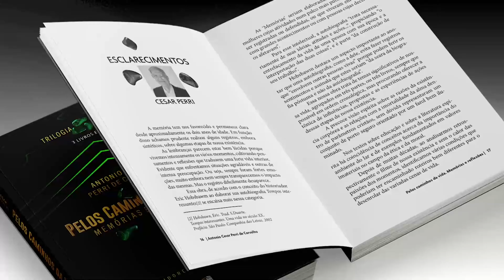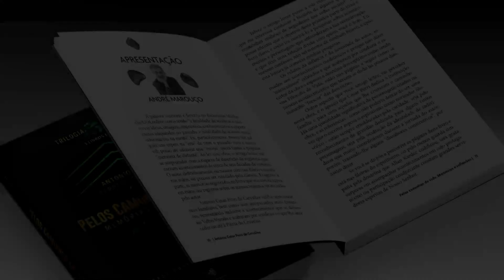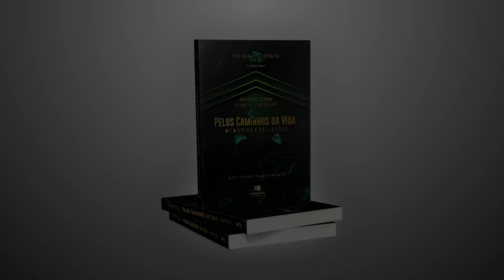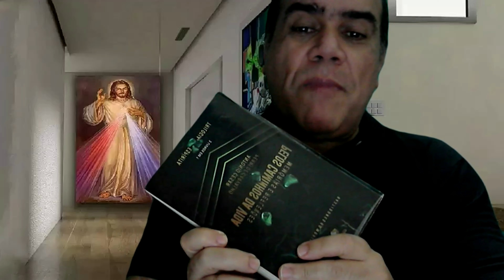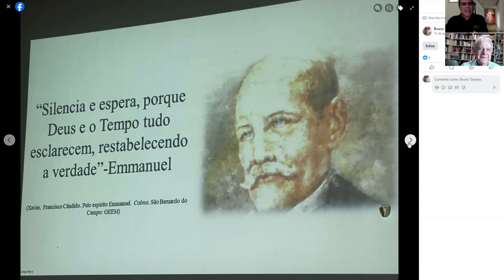A Influência do Divaldo na Vida do Cesar Perri e A Casa dos Humildes M&R#21 BrunoTavares eCesarPerri